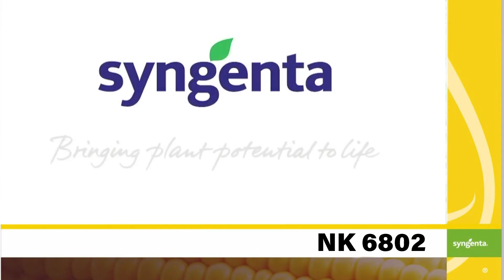NK 6802 पर किसान मनोज सुरावंशी की आवाज़, विश्वास का प्रतीक। ग्राम मोदय । छिंदवाड़ा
➡️ खासियत

"सिंजेंटा NK 6802 के साथ छू लो आसमान!!
•बड़े और एकसमान दाने।
•भारी दाने।
•पौधों की सर्वोत्तम स्थिरता।"